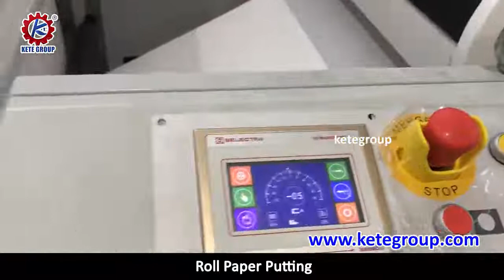fully automatic shopping paper bag making machine with vertical bag collection way